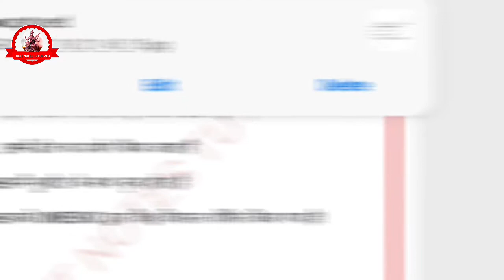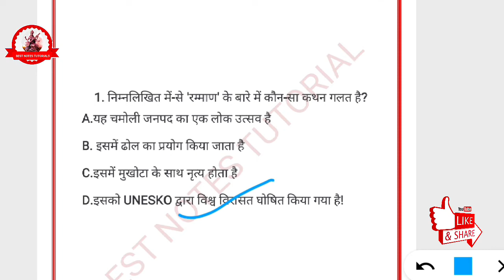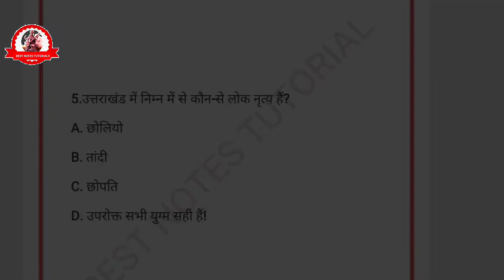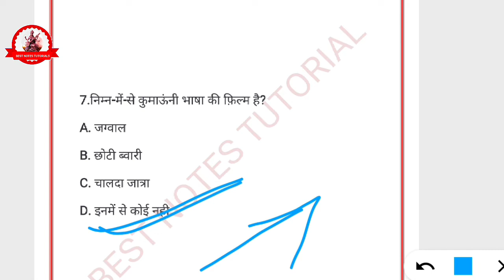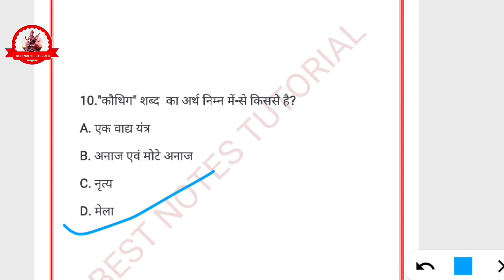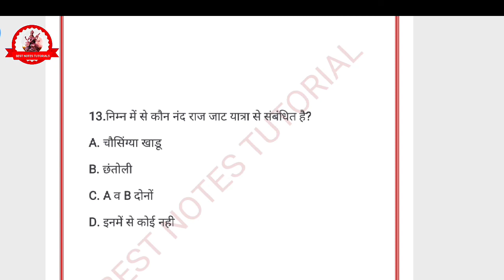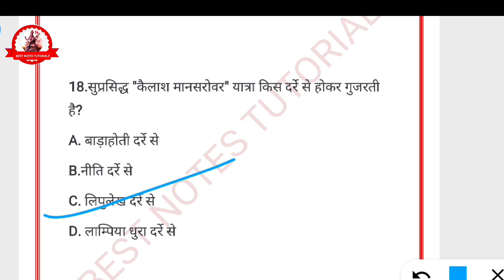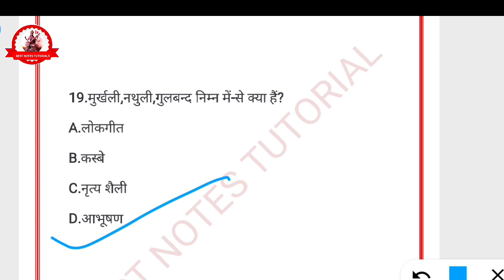उत्तराखंड साँस्कृतिक तत्व//part-2//परीक्षा वाणी// UTTARAKHAND GK IN HINDI//Best Notes Tutorials//BNT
@Manwar Negi

HELLO EVERYONE,
THIS VIDEO IS उत्तराखंड साँस्कृतिक तत्व part-2..